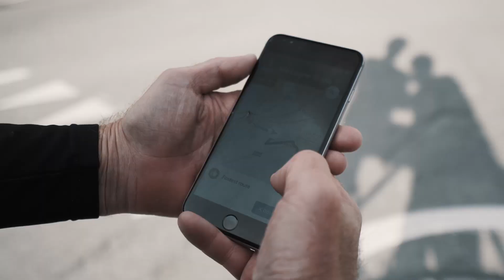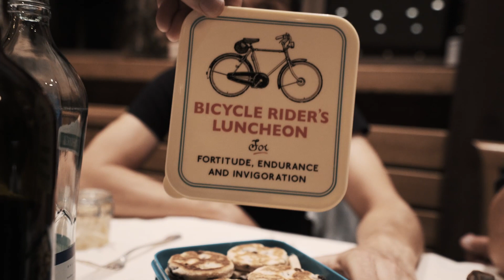CYCLING THE MOST STUNNING MOUNTAINS!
I'm in Bormio now, cycling the HotChillee Dolomites with Geraint Thomas. We're here for four days to tackle some of the biggest climbs in the world.

Donate to The PaceCentre, a school for children with motor disorders